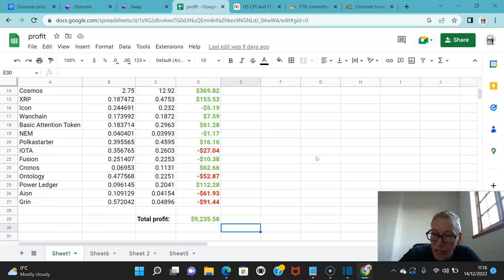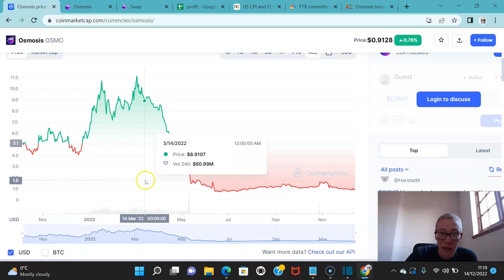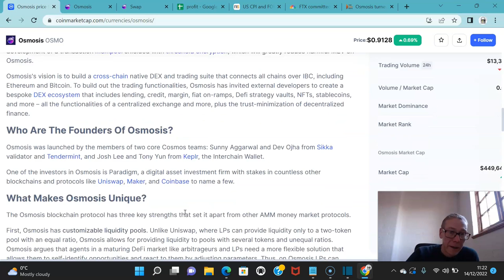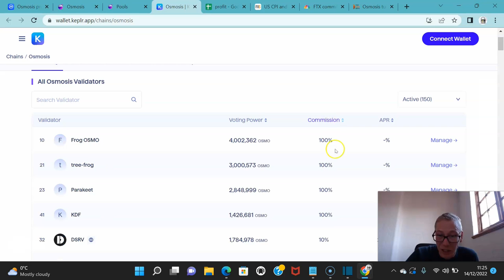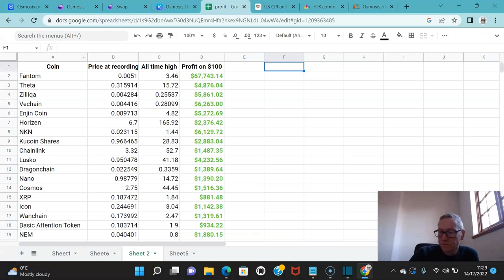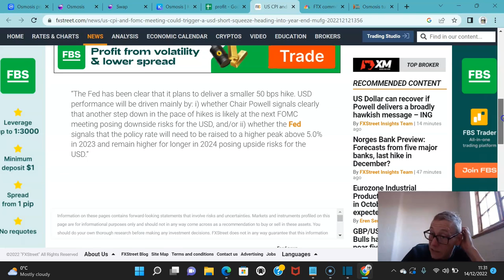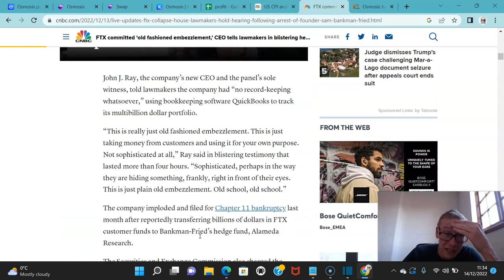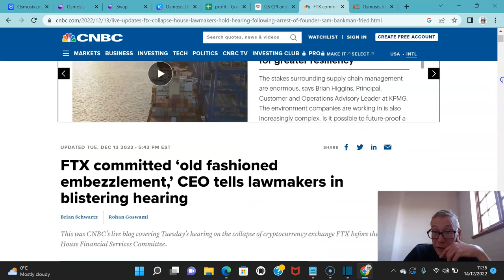Osmosis crypto review 2022 - should 11x with ease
Osmosis OSMO crypto review 2022. OSMO coin is cheap. It's at $0.91 right now, but everyone knows it better than that. It's on its way to breaking $10 with ease if it does a couple of things right, That would give us a big 11x. There's money to be made here. Watch now for my OSMO Osmosis crypto review 2022.

TLDR - OSMO Osmosis crypto review 2022